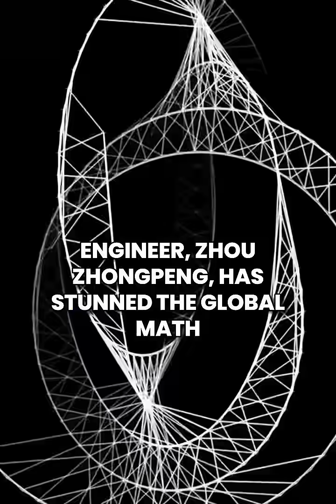🧠👽 The ‘Alien’s Language’ Decoded: Chinese Engineer Surprises Seasoned Mathematicians 🇨🇳✨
In 2012, 🧮 Japanese mathematician Shinichi Mochizuki introduced a theory so complex that it baffled even the brightest minds in mathematics. Dubbed the “alien’s language” 👾, the theory—formally known as the Inter-universal Teichmüller Theory (IUT)—was understood by only 20 experts worldwide 🌍.

Fast forward to 2025, and a 28-year-old Chinese engineer 👨‍💻 Zhou Zhongpeng has done the unthinkable: he’s decoded major parts of this mysterious theory, shocking the global math community 🤯. Without a PhD or professorship, Zhou studied IUT in his spare time—after working 12–14 hour shifts at Huawei 🔧📱—and wrote a paper that amazed experts.

His breakthrough impressed leading IUT expert Ivan Fesenko 🎓, who immediately invited him to Westlake University. Zhou’s work has even led to a potential one-page proof 📄✅ of the legendary Fermat’s Last Theorem, something that took Sir Andrew Wiles 130 pages to achieve in 1995 📘⏳.

Though Zhou humbly claims his contribution is just a “small innovation,” 🌱 his progress could transform fields like cryptography 🔐, quantum computing ⚛️, and theoretical physics 🌌.

The alien’s language may not be fully decoded yet, but thanks to Zhou, Earthlings now have a translator 🌍➡️👽🗣️.